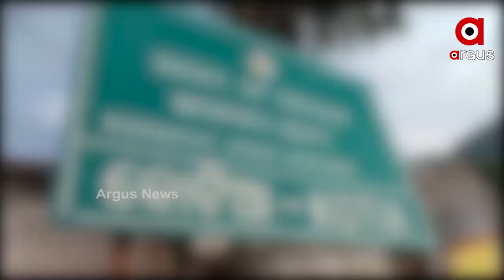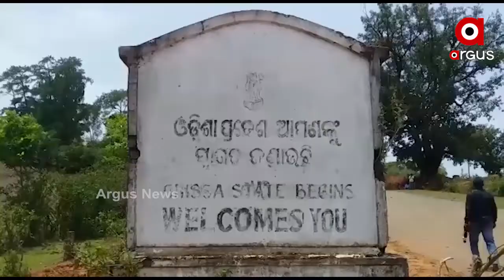ରାଜ୍ୟରେ ସୀମା ବିବାଦ ଥମୁନଥିବାବେଳେ ସମାଧାନ ପାଇଁ ଆଜି ବସିଥିଲା ଗୃହ କମିଟି ବୈଠକ..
ରାଜ୍ୟରେ ସୀମା ବିବାଦ ଥମୁନଥିବାବେଳେ ସମାଧାନ ପାଇଁ ଆଜି ବସିଥିଲା ଗୃହ କମିଟି ବୈଠକ । କୋଟିଆର ସମସ୍ୟା ନେଇ ଉଦବେଗ ପ୍ରକାଶ କରିଥିଲେ ବାଚସ୍ପତି । ତେବେ ବୈଠକରୁ କୌଣସି ନିଷ୍କର୍ସ ବାହାରି ପାରିନଥିବାବେଳେ ଅଧିକାରୀଙ୍କୁ ରିପୋର୍ଟ ଦେବାକୁ ନିର୍ଦ୍ଦେଶ ଦିଆଯାଇଛି । ସେପଟେ ରାଜ୍ୟ ସରକାରଙ୍କ ଆନ୍ତରିକତା ଅଭାବରୁ ସୀମା ବିବାଦରେ ପୂର୍ଣ୍ଣଚ୍ଛେଦ ପଡୁନଥିବା କହିଛନ୍ତି ବିରୋଧୀ ..